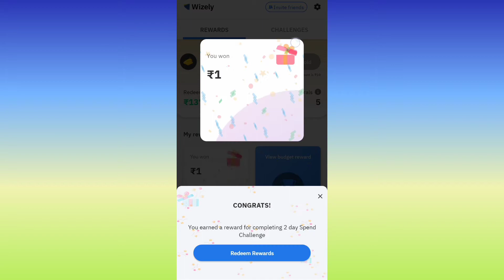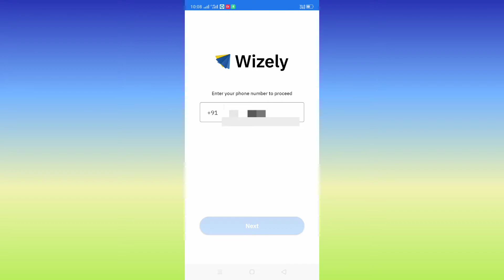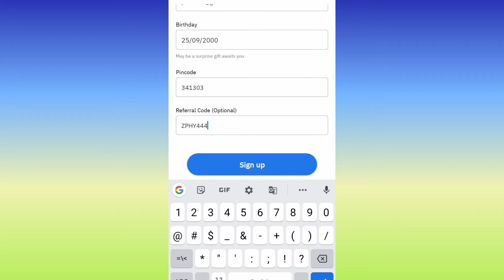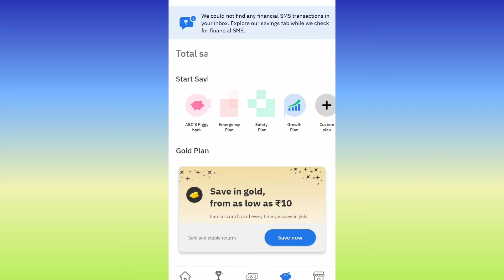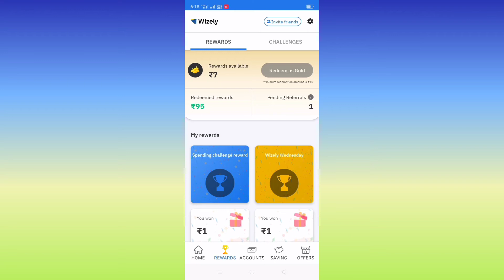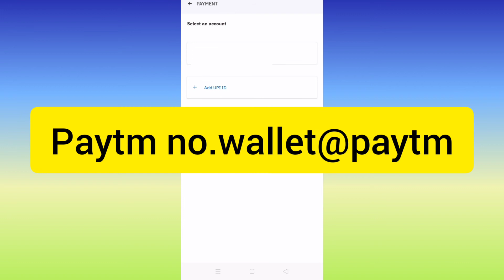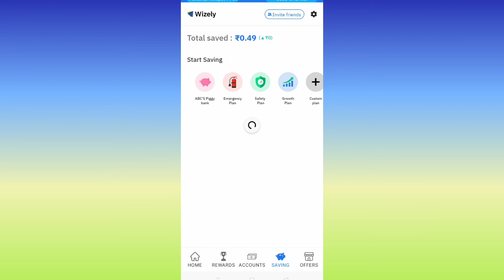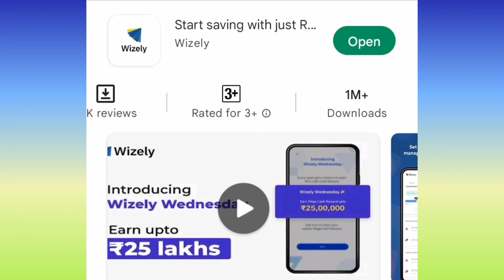wizely app se paise kaise kamaye || how to use wizely app || wizely app withdrawal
wizely app link : wizely on playstore

1. wazely app se paise kaise kamaye
2. wizely app withdrawal kaise kare
3. how to use wizely app
4. how to earn money from wizely app
5. wizely app unlimited earning trick
7. wizely app me 10 RS invest kaise kare
8. wizely app withdrawal
9. wizely app me saving kaise kare
10. wizely app withdrawal problem
11. wizely app full information
12. wizely app se Earning kaise kare
13. wizely app kaise use kare

credit tech ideas